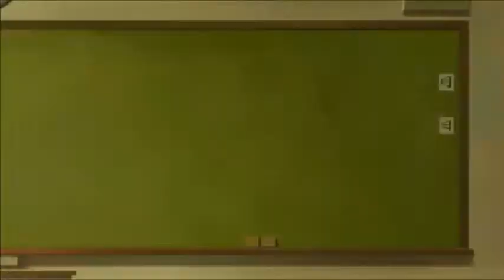Healin' Good♥PreCure Episode 20 Reaction & Review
Vadim Dominov
Jared Waldrep
Matthew W Vazquez
lilmagi
FlareKnight
Kirathian
xelloss12
Damiester
Dominic N.
Xurion
Maria Payan-Perkowski
Andrea Zepeda
Finnishdoggo
Huan-Ting Chiu
Kenjày Weddington
Yuki Aly
Steheon
Lighthawknight
Samuel Netsrym
Kevin Agluba
逸维 余
ObssesedNuker
Brysis
Marsh
Danzo - chan
BreaRose
Pete Mora
SCM
nobu
Koba ton
totland
Jaakko Järvinen
nyanpasu
RadicalPigeon
anul kumar sinha
TY